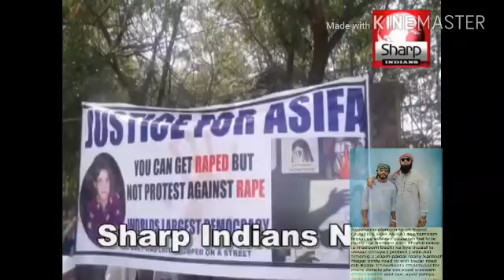MUST WATCH AND SHARE 🔊 JUSTICE FOR ASIFA - Grand power full Pro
Video from Syed Waseem